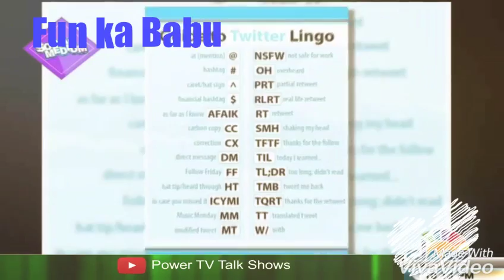What is Meaning Of LOL Ask From PAkistani Girls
you can enjoy Daily BASE Videos related fun, entertainment, knowledge,  ISLAMIC, NAAT, mix-up learning, advice, something, related your life like accident nice word about our benefit So  PLZZ LIKE AND SUBCRIBED MY CHANNEL I REALLY THANKS OF YOU